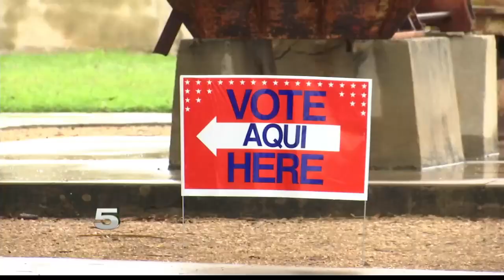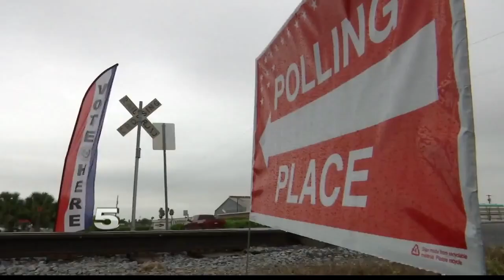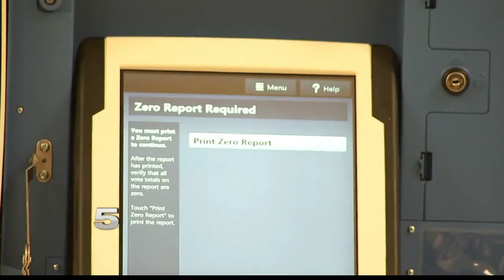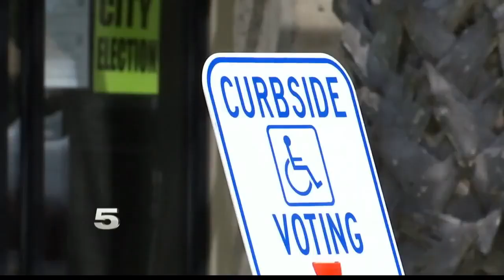Valley election officials preparing for jump in demand for mail-in ballots